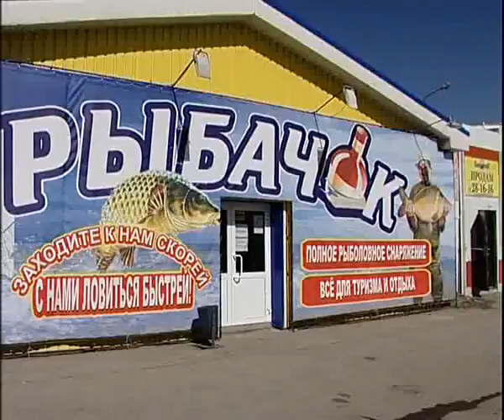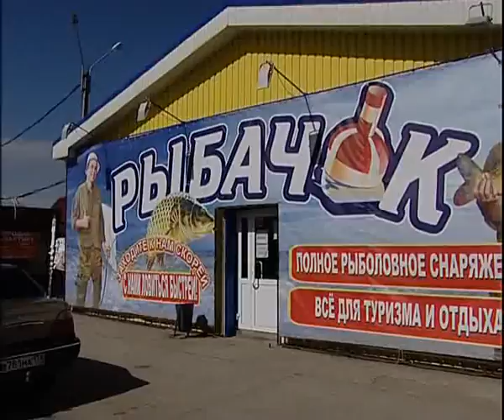Ribachok 4 15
Алексей Челейкин - Рыбачёк 4-15, Alexey Cheleykin - Ribachok 4 15